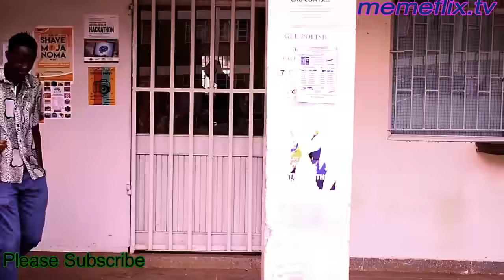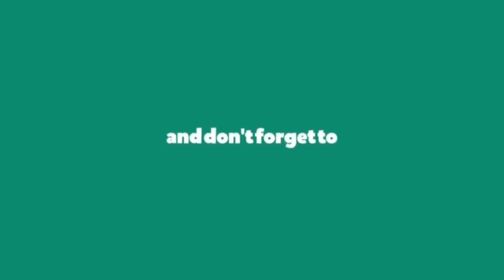Boboo😃🥵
Undefined love.Hinders more of  Twa Twa

©️Administered by Memeflix Entertainments.